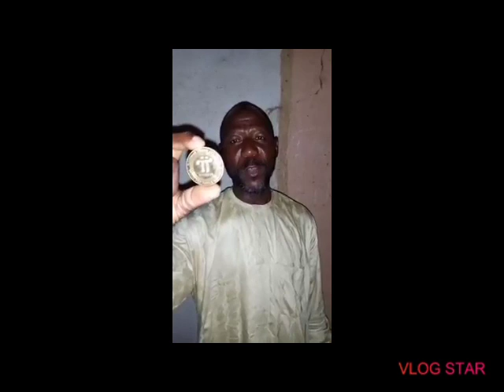TOJAMA,A WANDA BEFARABA YAJEYAFAR MAININ DAN WLH AKWI ALHERI ACIKINSA ME NEMAN LIKE ZEFARA GALIKE👇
GASHI NAN 👇👇👇👇👇👇👇👇

I am sending you 1π! Pi is a new digital currency developed by Stanford PhDs, with over 23 million members worldwide. and use my username (alhassanhassan63) as your invitation code.

Yadda zakayi register kaje kasauke application pi network.🤳🤳🤳🤳🤳🤳🤳

Kayi register zasu tammabayeka  invitation card to sai kasaka👇👇👇👇👇👇

 alhassanhassan63
 Idankuma kakasa saikayi min magana ta  number na 💥💥👇👇👇💯💯💯💯💯

at Eniy time 🙏🙏🙏🙏🙏🙏